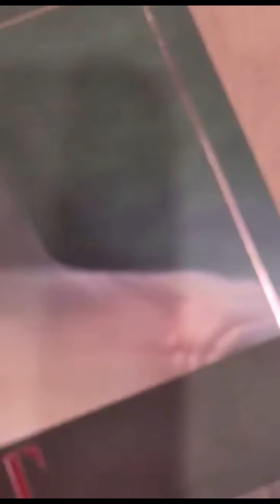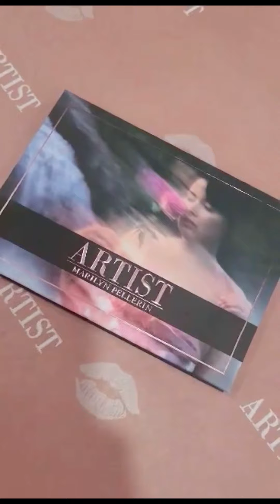🌹 Journée Shooting pour la magnifique palette pétales de roses 🌹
Voici la journée où nous avons fait les photos officielles pour la magnifique palette pétales de roses 🌹